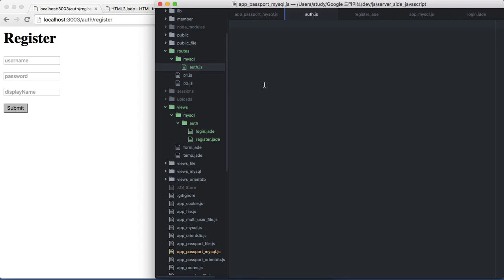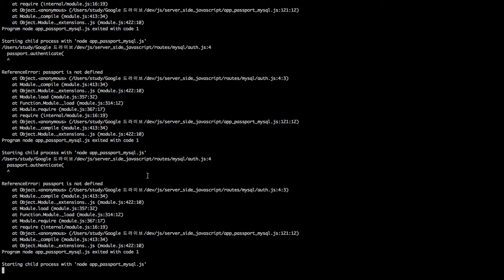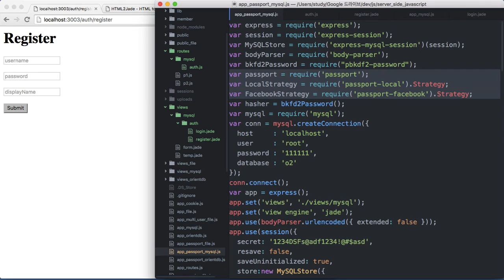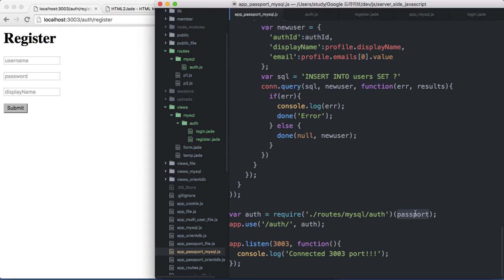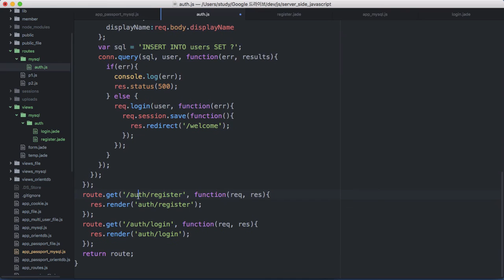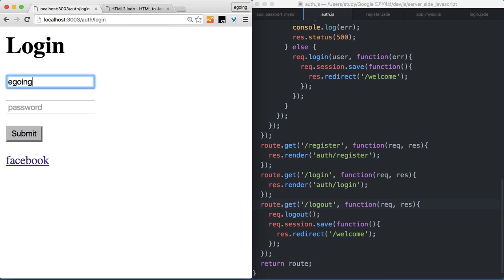Server Side JavaScript - CRUD + Auth - mysql 2 (Auth route)